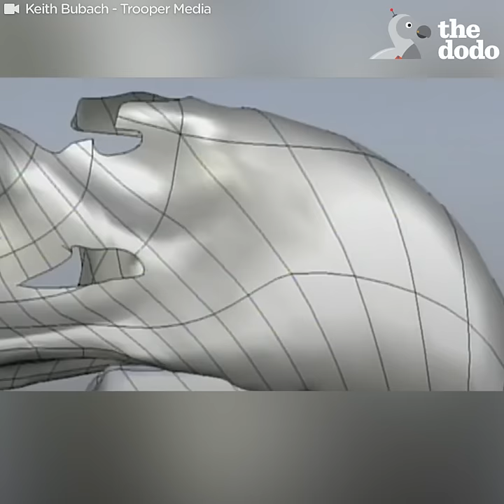Bald Eagle Shot In The Face Gets 3D-Printed Beak | The Dodo Tech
Bald Eagle Gets A 3D-Printed Beak | This bald eagle lost her beak when she was shot in the face — so people made her a 3D-printed one!

Special thanks to Keith Bubach/Trooper Media & Shot for Evening for this amazing video!